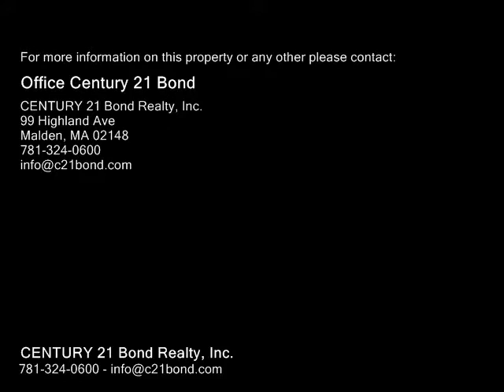1351 Salem St, Malden MA 02148 - Single Family Home - Real Estate - For Sale -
1351 Salem St, Malden MA 02148  Single Family Home  Real Estate  For Sale   Well maintained home in desirable Linden Area with easy access to Route 1 and short walk to Express Bus to Boston. Features include enclosed 3season porch, large living room, formal dining room with pellet stove and spacious kitchen with maple cabinets, dishwasher, disposal, gas range and microwave hood. All hardwood floors throughout the first floor. Sliding glass doors from kitchen leading to nice fenced in back yard with above ground pool. Second floor features hardwood floors, three bedrooms and full bath. Updates include newer roof in 2008 and newer windows and siding in 2014 and vinyl fencing. Onecar detached garage and 4car parking in double wide driveway.

CENTURY 21 Bond Realty, Inc.